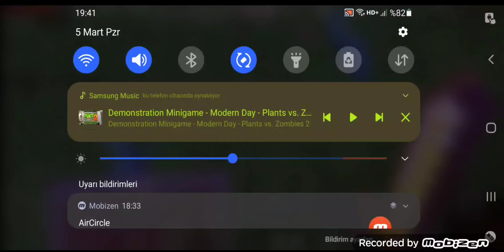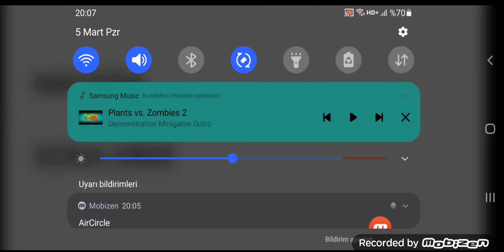Minecraft Survival - Part 11 FİNAL (Nether Macerası)